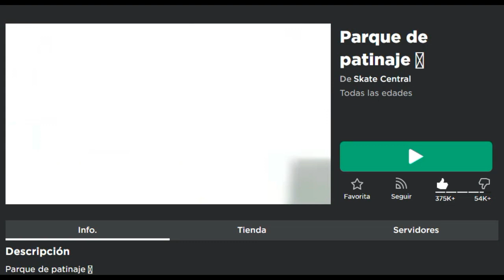ITEM GRATIS PLAYERA BLANCA ENUMCLAW T SHIRT ROBLOX DICIEMBRE 2022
✌ RECUERDA :
👍 DEJAR TU LAIKAZO!
🌐 COMENTAR
💕 COMPARTIR
🔔 ACTIVAR LA CAMPANITA DE NOTIFICACIONES
ME AYUDARIAS MUCHISIMO!!!
Hola a todo los amigos robloxianos, sean bienvenidos al canal su canal, donde estarán informados acerca de noticias, filtraciones de ítems, eventos, códigos para juegos de roblox, promocodes y accesorios gratis para tu avatar de roblox, así que no te puedes perder ningún video  recuerda que yo soy tu amigo el master de roblox.

evento roblox enumclaw
como conseguir la playera enumclaw
grupo enumclaw
roblox item gratis enumclaw
enumclaw 2022